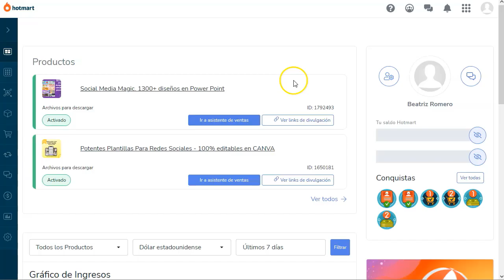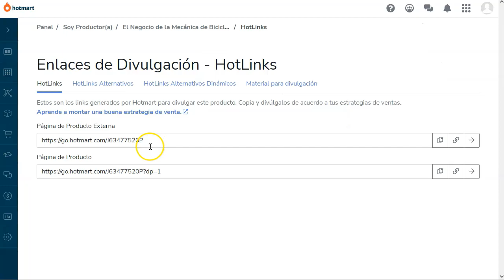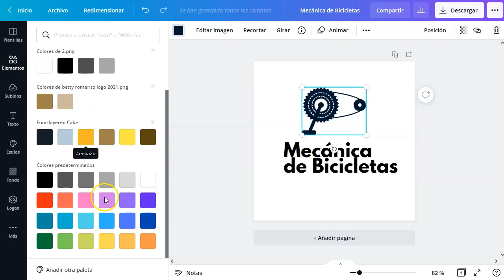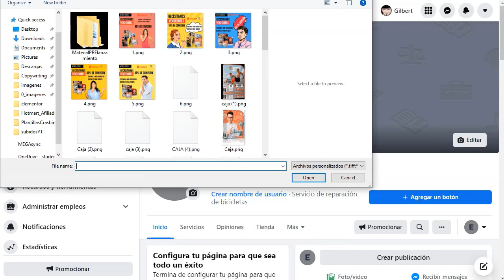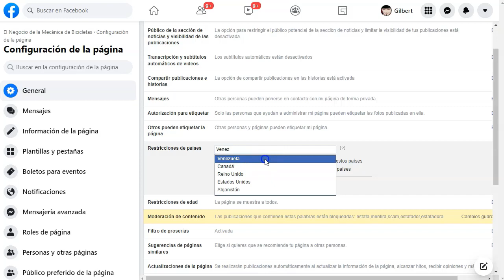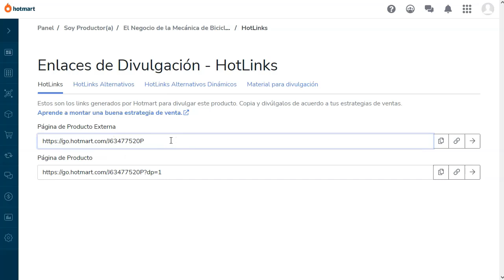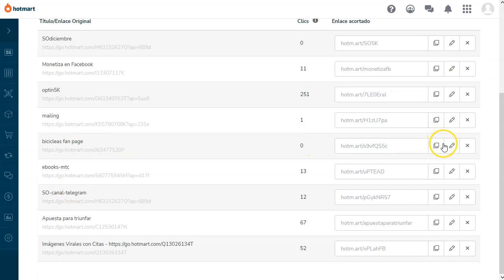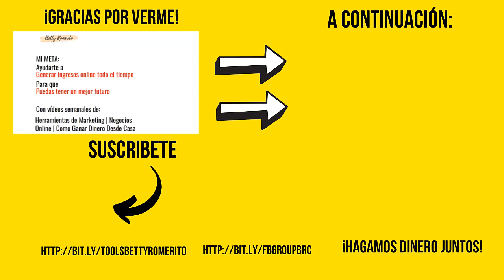✅Como crear una Página de Facebook 2022 - especial para Hotmart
Enlaces mencionados en este video :
➡️ Afiliación: Hotmart

Este video es para mostraros como se hace una página de fans o fanpage para productos de información Digitales.

El principio es el mismo.
Solo sigue los consejos que te doy en el video y sabrás cómo puedes configurar una página de fans atractiva y sobre todo confiable para convertir tus visitas en compradores.

¡ATENTO!, este tipo de página NO es apta para el nicho de dinero, es decir para todo lo que sea ganar dinero por internet.
Para el resto de nichos va genial.

¡VAMO$!

Saludos
Betty Romerito

★★⚠️IMPORTANTE ⚠️★★